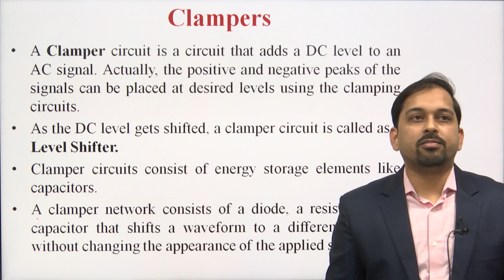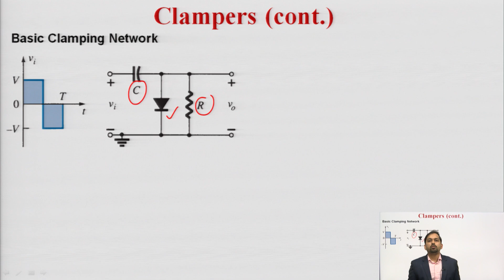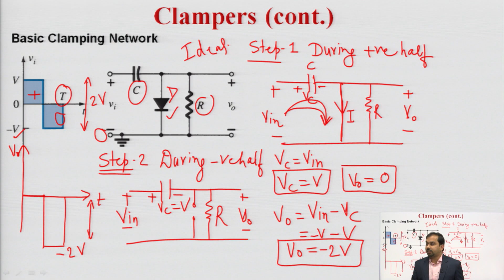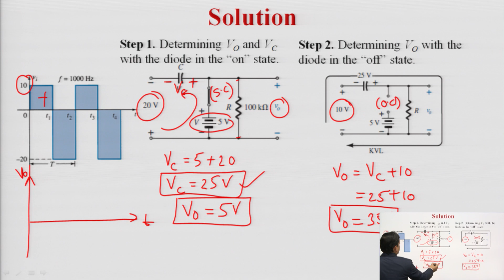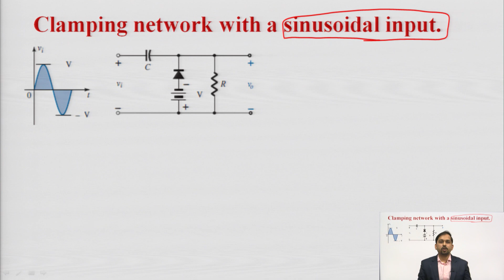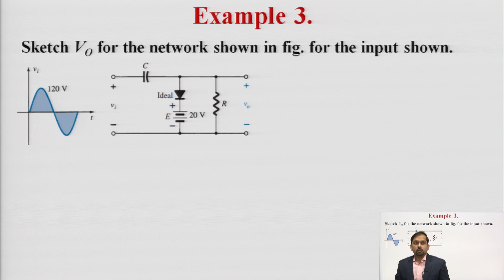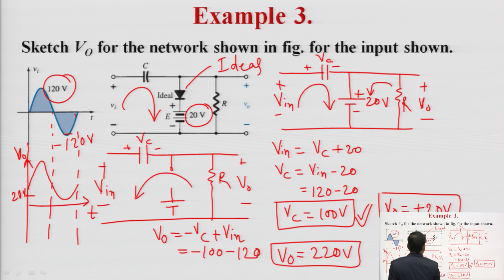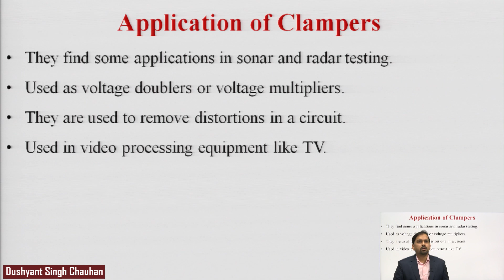Emerging Domain in Electronics Engineering |Clampers| AKTU Digital Education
Emerging Domain in Electronics Engineering  |Clampers|